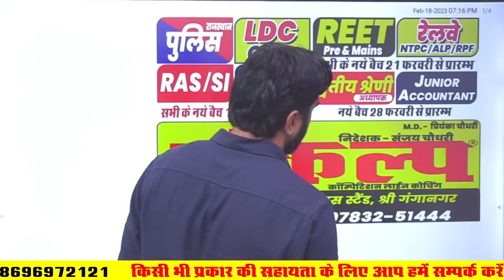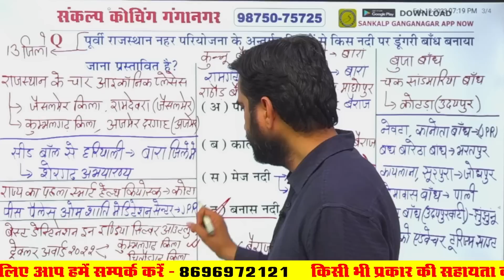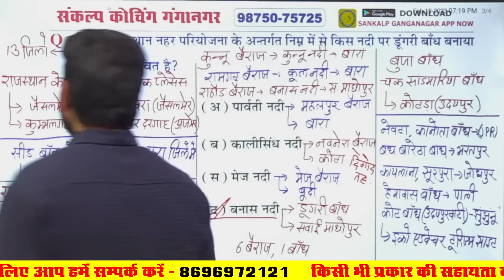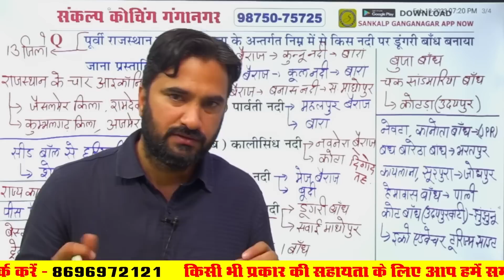#48 नवीनतम बांध | Rajasthan Current Affairs 2023 | Important Current GK for CET, REET, 2023| Sankalp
#48 Rajasthan Current Affairs 2023 | Important Current GK for CET, REET,  2023| Sankalp

All in One Class of Rajasthan GK For Constable 2022, Rajasthan Police , Gram Sevak 2022| RAS | IAS l Vanrakshak l SI, Raj Police Sankalp Coaching | Most Important Rajasthan GK class.

reetmainsexam2022-23

➡️ राजस्थान लाइव करंट अफेयर्स की क्लासेस में आपका स्वागत है।
राजस्थान के विद्यार्थियों के हितों को ध्यान में रखकर Sankalp Coaching ने  “राजस्थान करंट अफेयर्स” कि जो सीरीज शुरू की थी उसे आप सभी ने बहुत समर्थन व असीम स्नेह दिया। जैसा की आप जानते है कि इस सीरीज में आप नियमित रूप से राजस्थान से संबधित वे जानकारियाँ प्राप्त करते है जो आपकी प्रतियोगी परीक्षा के दृष्टिकोण से बहुत उपयोगी होती है ।
✅ समसामयिकी घटनाओं एवं  महत्वपूर्ण तथ्यों
✅ शिक्षा, साहित्य, आर्थिक योजनाओं और समाज कल्याण कार्यक्रम
✅ खेल व  पुरस्कार आदि पर आधारित रेगुलर क्लास  रहेगी।

Address
           48, मुखर्जी नगर,  नजदीक मैन बस स्टैंड, श्रीगंगानगर

eywords : rajasthan gk,rajasthan gk question,reet rajasthan gk,rajasthan gk in hindi,rajasthan gk class,a to z rajasthan gk,rajasthan history,rajasthan gk model paper,rajasthan geography,rajasthan police,raj gk,rajasthan gk important question,rajasthan gk for reet,rajasthan gk live class,rajasthan gk test series,